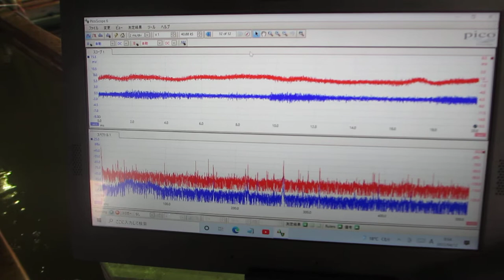超音波とファインバブルを利用した「めっき処理」技術（超音波システム研究所）